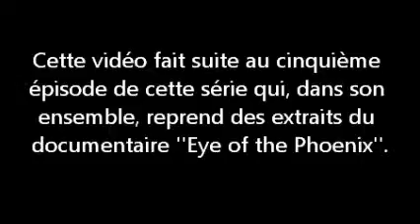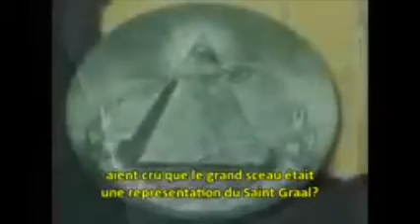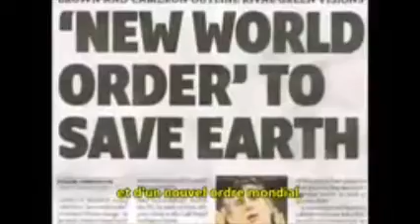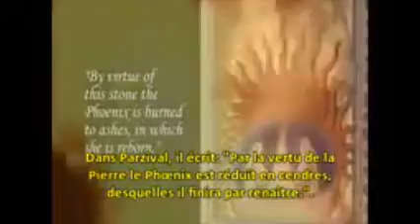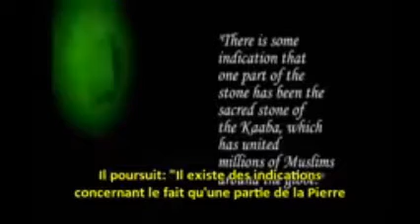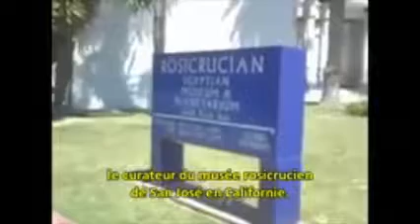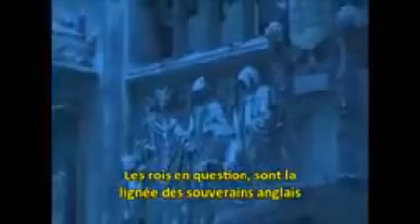Le fondement occultiste des États Unis - sixième partie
Dans cette sixième partie, on aborde la question des jacobites (à ne pas confondre avec les jacobins). Les jacobites sont les partisans du roi James II d'Angleterre. Selon le reportage, ce roi issu d'Écosse voulait instaurer une religion universelle fondée sur des principes ''éclairés'', proto-maçonniques. Or son règne ayant échoué, ses partisans s'enfuir aux États-Unis, où ils purent commencer à établir cette nouvelle religion, qui sera à la base de la Déclaration d'indépendance de 1776. Donc si au départ, la Nouvelle-Angleterre se voulait chrétienne, puritaine, quaker ou que sais-je, avec son émancipation, cette terre se transformera en foyer de paganisme, de maçonnerie et de luciférisme.